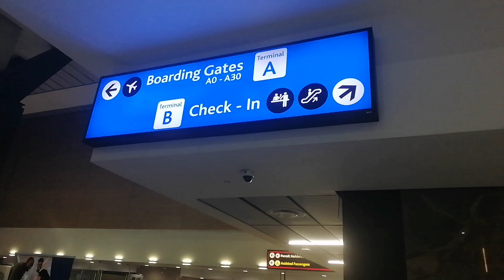Dr Dlamini Mngcwabo uyahlehla esendleleni eya e Egypt🇪🇬🇪🇬 eyosebenza ubunyanga